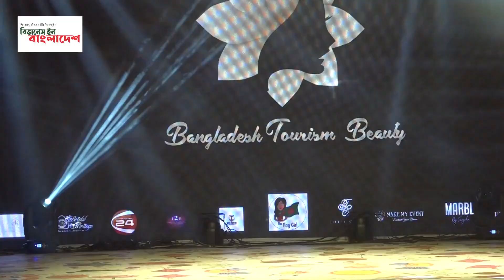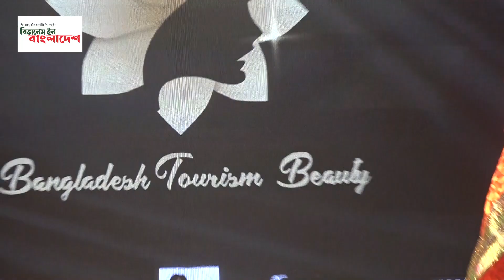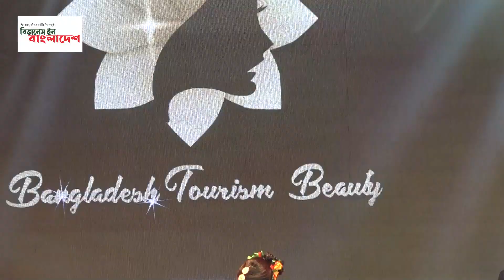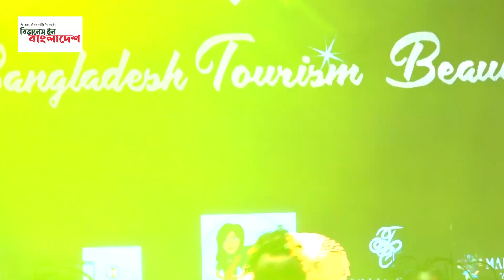Bangladesh Tourism Beauty শীর্ষক সুন্দরী প্রতিযোগিতা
বিশ্বব্যাপী পর্যটনকে আরও জনপ্রিয় করতে এবং ছড়িয়ে দেওয়ার লক্ষ্য নিয়ে আয়োজিত হলো
বাংলাদেশ ফেস্টিভ্যাল। চার দিন ব্যাপী এ আয়োজনের অন্যতম আকর্ষণ ছিলো Bangladesh Tourism Beauty শীর্ষক সুন্দরী প্রতিযোগিতা। এতে মিস ট্যুরিজম বাংলাদেশ ও মিস ইন্টারকন্টিনেন্টাল প্রতিযোগিতা অনুষ্ঠিত হয়।